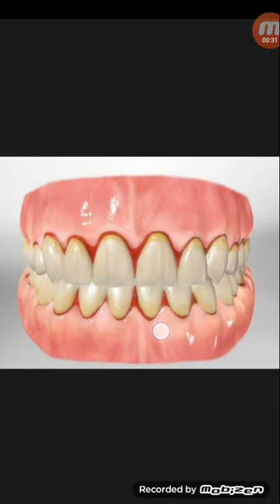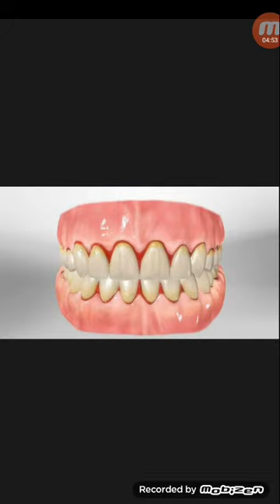দাঁতের মাড়ি থেকে রক্ত আসা সমস্যা,সমাধানে করনিও...